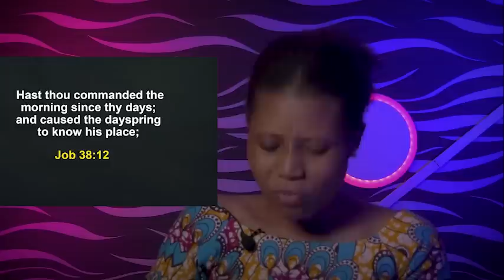FRIDAY SECRETS, 25TH NOVEMBER 2022 - APOSTLE JOSHUA SELMAN Commanding Your Morning